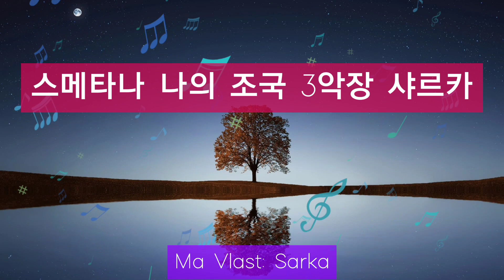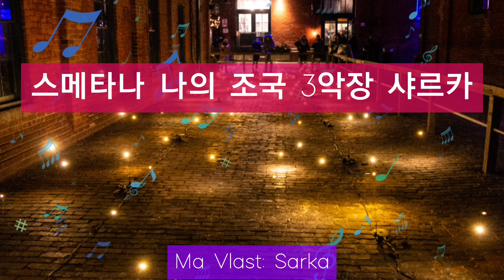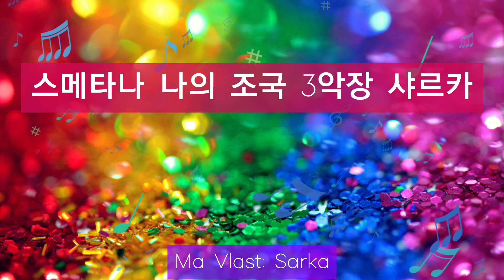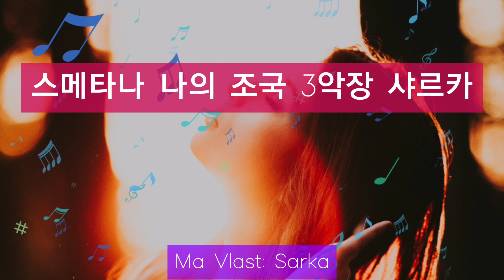스메타나 나의 조국 3악장 샤르카 by 바츨라프 탈리히